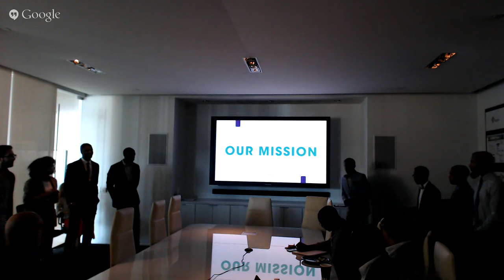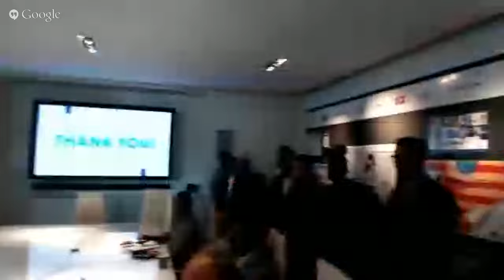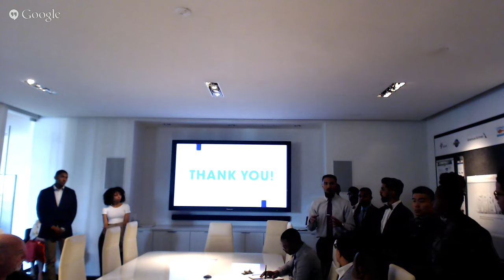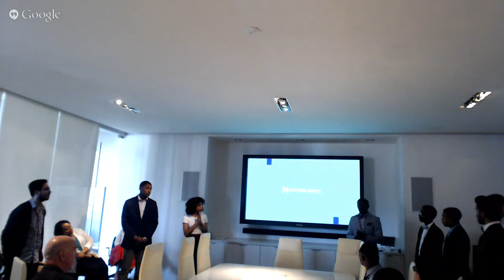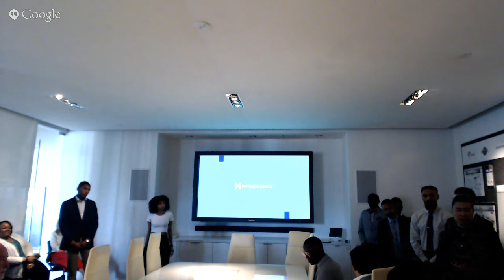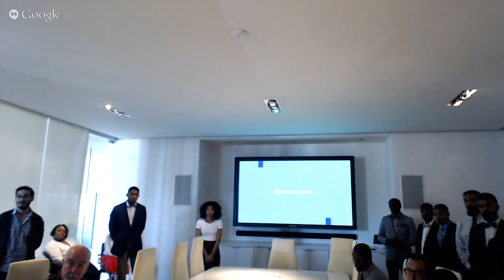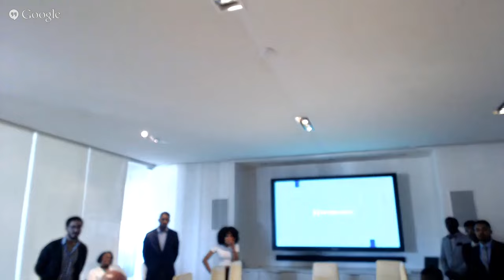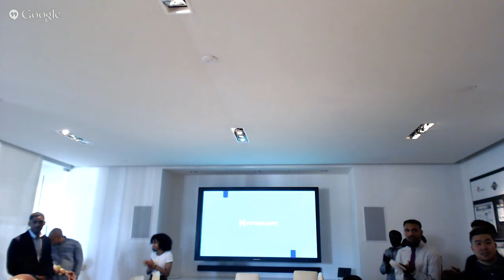2015 iCR8 Boot Camp Kick Off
Join the Marcus Graham Project, as we present to the industry, the 7th Class of our flagship, iCR8 Summer Boot Camp Program.  The first assignment that we have given to the 15 talented young leaders that we have selected is to create their own  agency.

We invite you to  watch the presentation of the launch of the agency, as they embark on a summer building marketing solutions for clients such as PepsiCo, Beats by Dre and Usher's New Look Foundation.